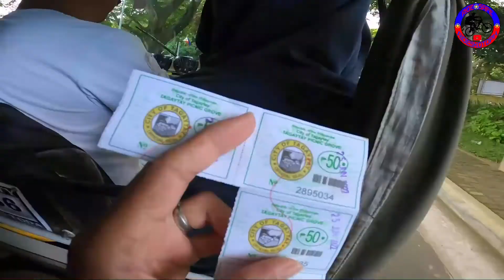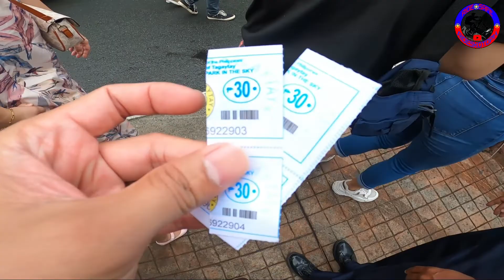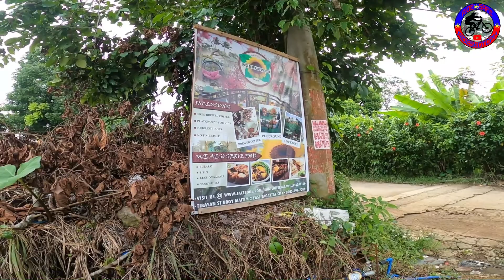TOUR DE TAGAYTAY | TRAVEL VLOG#2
TAGAYTAY TOUR TRAVEL VLOG.

Hey, WatzzzUp mga karides, For today's video ay travel vlog muna tayo. Family bonding muna sinama sila sa content dahil gusto ko i covered yung araw na to dahil birthday ito ng asawa ko makabawi man lang  dahil puro rides tayo at lage wala sa bahay hehe. renew narin ng lisensya kaya more bike to come lol haha.

Kumusta na nga ba mga pasyalan sa Tagaytay after pandemic at lockdown.
Tara alamin natin samahan nyu kami sa adventure tour namin dahil ipapasyal ko kayo. LetsssGowwww.

Ito yun mga pinuntahan namin:
PICNIC GROVE
PEOPLE'S PARK IN THE SKY
ISLAND DREAMER RESORT TAAL VIEW
TALISAY BATANGAS
SUNFLOWER FARM TAGAYTAY
SKYRANCH

Laking tulong ang bawat click nyu(This is FREE FREE FREE)
Shop online na!!!

*May free RideSafe Stickers din tayo pinamimigay para safe lage sa mga rides..hehe Let's ride on
Follow me  and like my Facebook Page
RideskotoPH Vlog